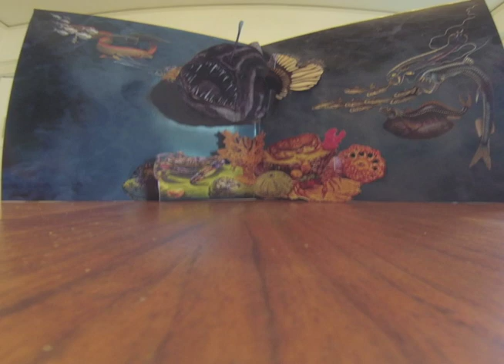Timelapse Pop Up Art Assembly for A Message from the Sea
Here's how we assemble your limited edition, pop up gatefold copies of our new record "A Message from the Sea." Audio clip is from "In the Wake." Album available on
    Pick up a copy at Mt Analog or Caveman Records in Los Angeles, in honor of record store day.